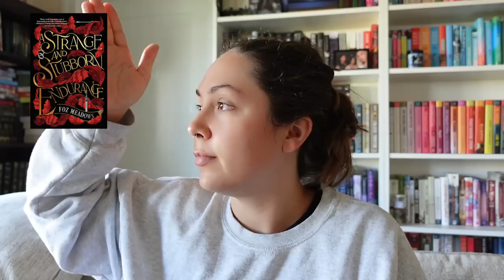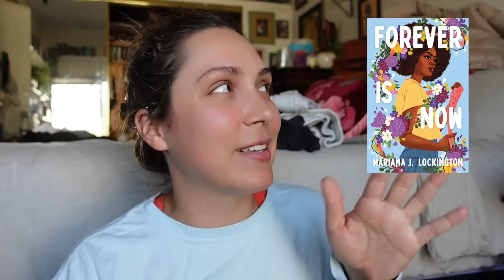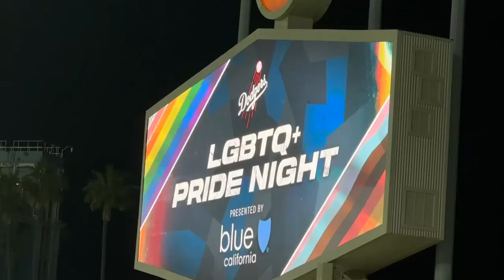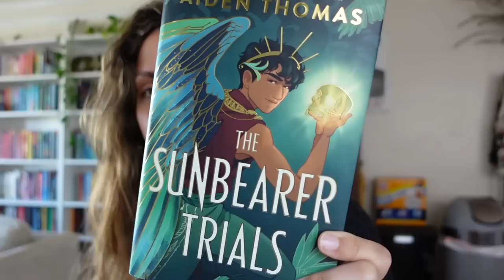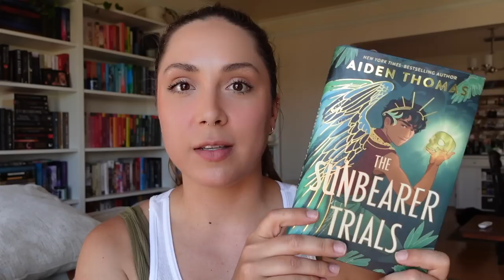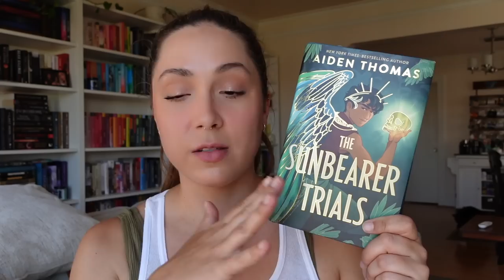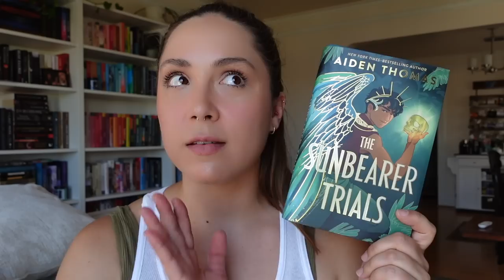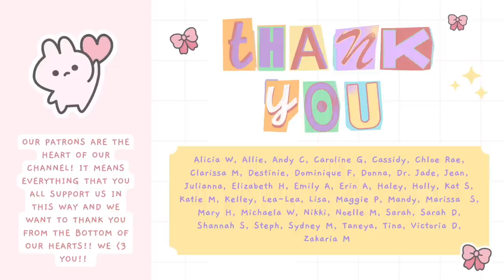pride book recs + competing creators 🌈 june battle of the books 🌈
In this monthly series, I’ve asked bookish creators from youtube, instagram & tiktok to compete & give me their best book recommendations! After reading, I rate the books via CAWPILE (created by  @BookRoast ) & the book with the highest score wins the round. Hope you enjoy this new series, and may the best book win! 🏆

BOOKS MENTIONED:
📕 strange and stubborn endurance by foz meadows
📘 the sunbearer trials by aiden thomas
📙 forever is now by mariama j. lockington